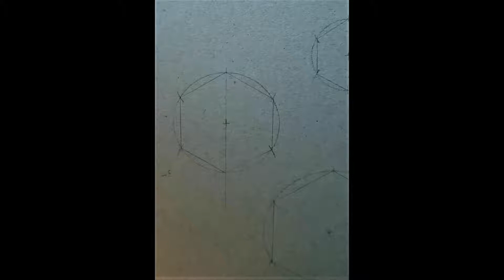Geometrie Mathematik Sechseck zeichnen-Unterricht von Heute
In diesem Video geht es nicht nur darum meine Bilder zu präsentieren.

Sondern ich möchte einmal demonstrieren, dass Geometrie Mathematik nicht getrennt von anderen Unterrichtsfächern vermittelt werden muss. Ich bin überzeugt davon, und die Hirnforschung bestätigt mich darin längst, dass Kinder beim Malen, in einem entspannten Zustand, mit Freude und spielerisch vermittelt, besser aufnahmefähig sind, als würde man Mathematik wie bisher als trockene Materie vermittteln.
Kinder wollen erleben, nicht auswendig lernen. Kinder brauchen Freude und Spaß und Farben  und Form...
So könnte Unterricht zukünftig stattfinden...Würden Lehrer miteinander reden und ihre Fähigkeiten kombinieren, würde die Schule endlich auch Fachkräfte (keine Lehrer) vom öffentlichen Bereich hinzuziehen- Im Sinne für die Kinder...
Auf diesem Kanal geht es hauptsächlich um Kunst und Encaustic.

Auf meinem Online Shop kann man unterschiedliche Produkte erwerben, Books, Kid´s Women´s Men´s Fashion, Home Living Products, Watches, Gifts, Special Collection

findest du noch weitere Inspiration, z.B. Informationen, Wissenswertes, Bilder, Bücher, und wann der nächste Malkurs oder die nächste Vernissage stattfindet.